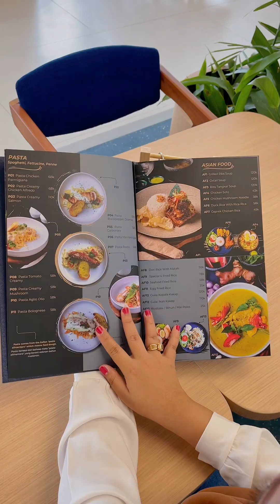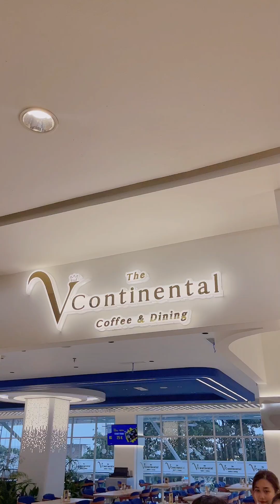‼️MAKAN DI MALL MASIH TERJANGKAU⁉️